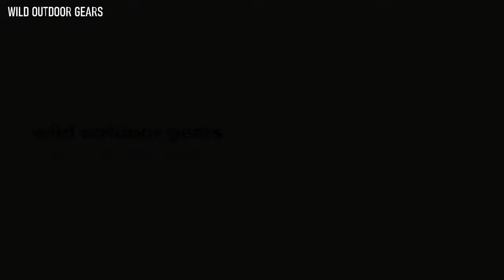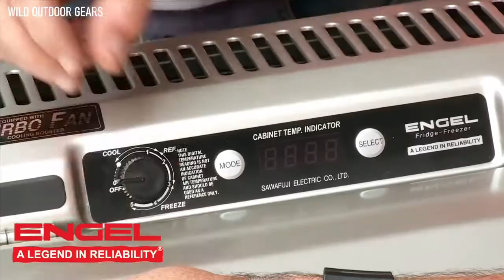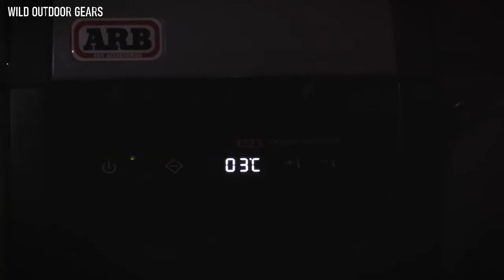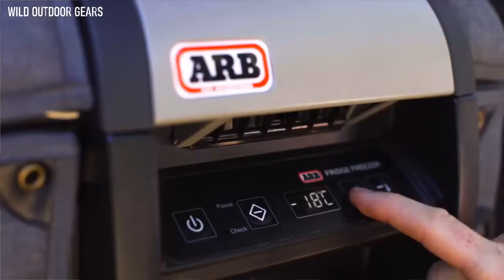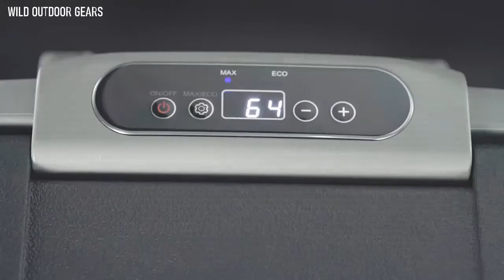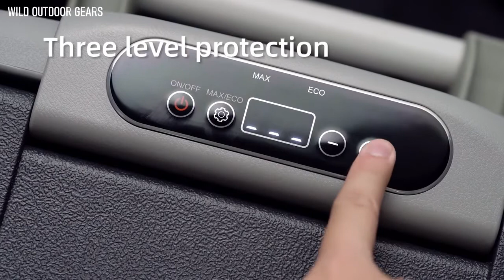Top 7 Powered Coolers for Camping, Outdoors